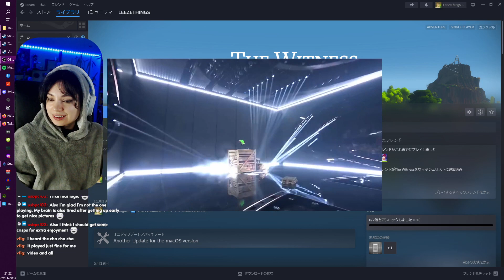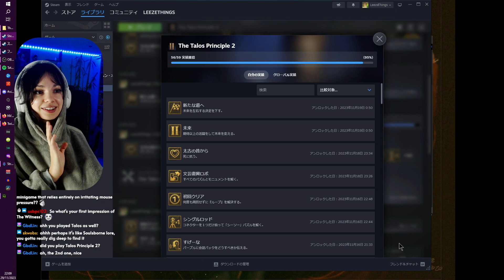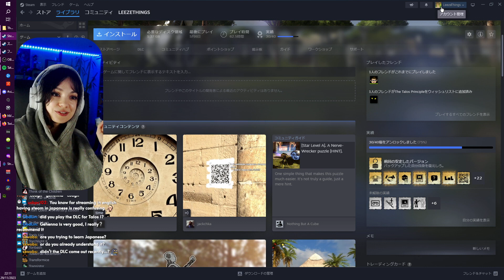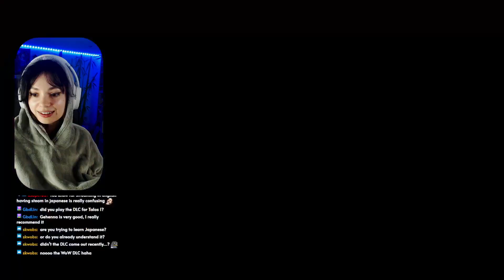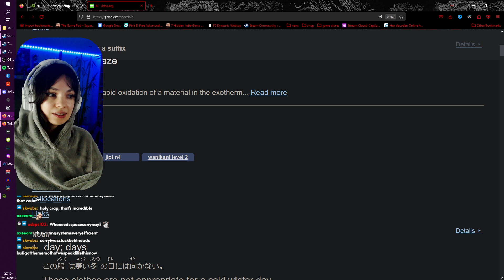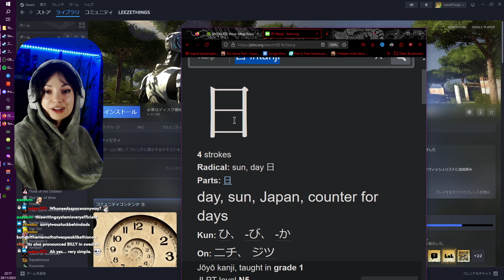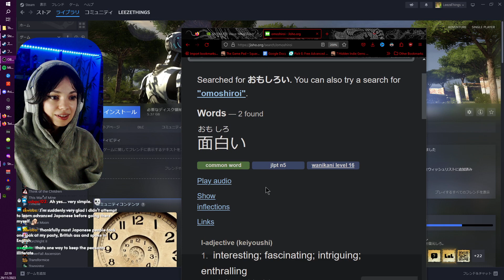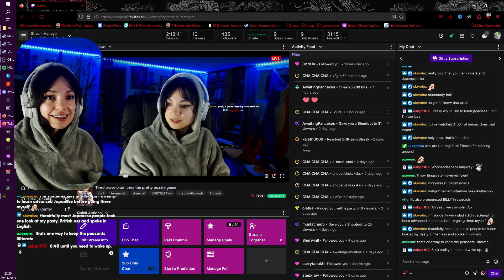Leeze plays The Witness - Discovery